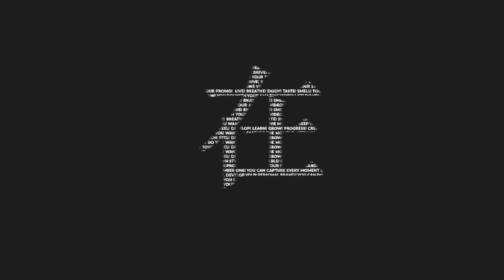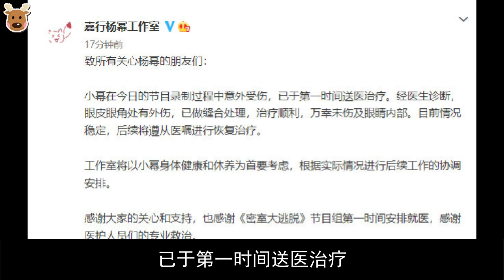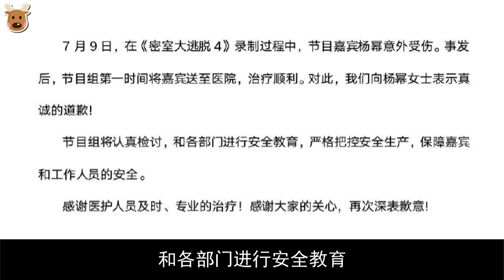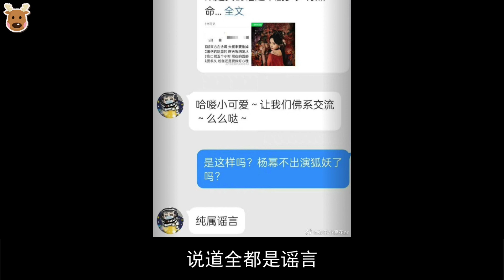【突发】杨幂密逃受伤，眼角恐怕留下永久疤痕，希望不要影响节目播出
当然小鹿也希望以后，节目组可以时时刻刻注意艺人的安全，千万别为了收视就将艺人的安全置于不顾。